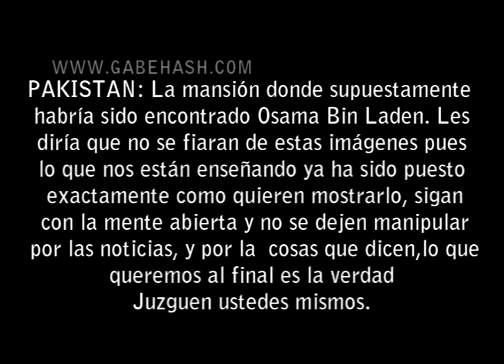OSAMA BIN LADEN SUPUESTA MANSION DONDE FUE ENCONTRADO 1 MAYO 2011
PAKISTAN: La mansión donde supuestamente habría sido encontrado Osama Bin Laden. Les diría que no se fiaran de estas imágenes pues lo que nos están enseñando ya ha sido puesto exactamente como quieren mostrarlo, sigan con la mente abierta y no se dejen manipular por las noticias, y por la  cosas que dicen,lo que queremos al final es la verdad